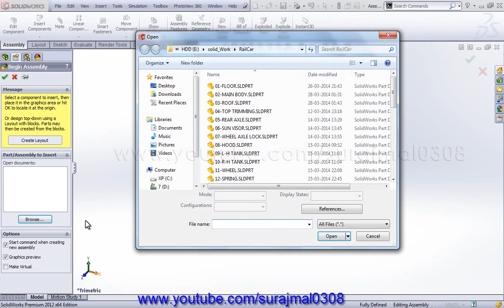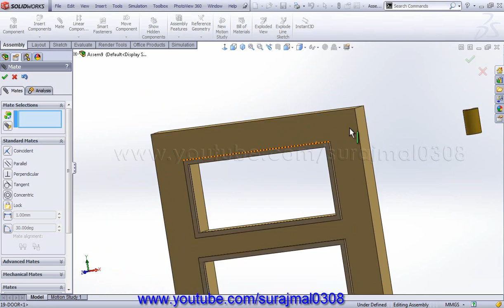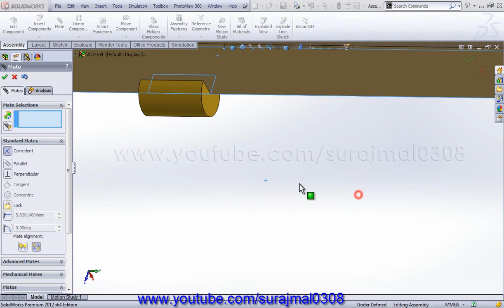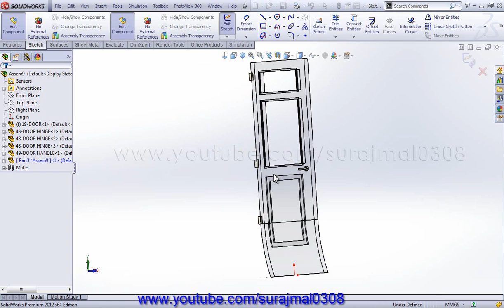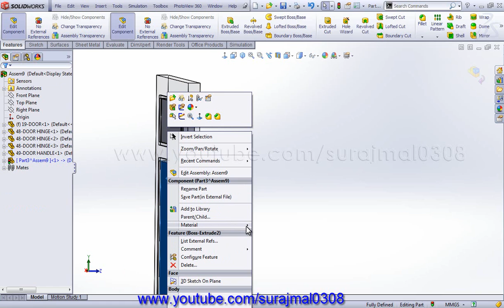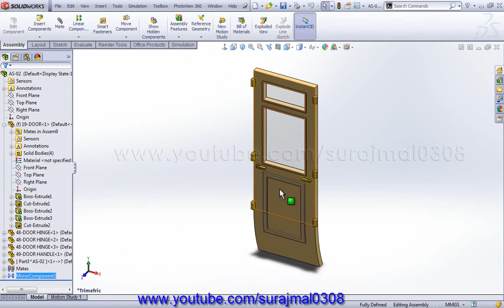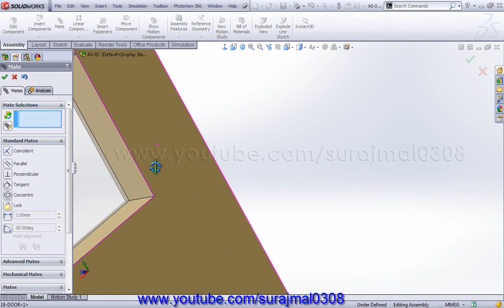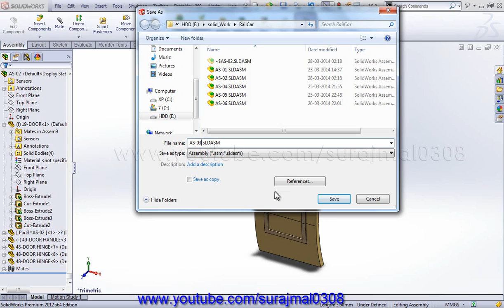Creating a RailCar in SolidWorks - Part 20: Creating Assembly 02 & 03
Creating Assembly 02 & 03 of RailCar. Save as
AS-02 &  AS-03